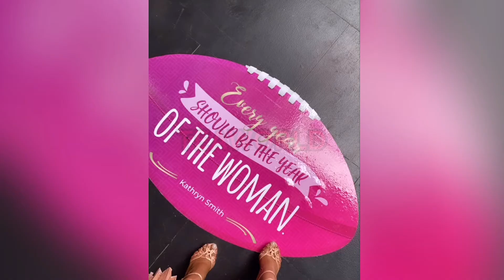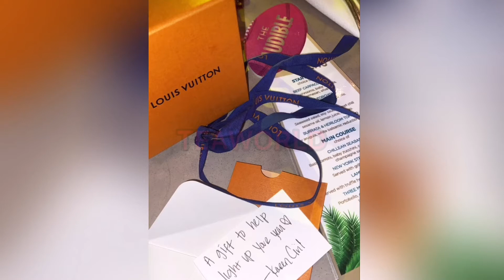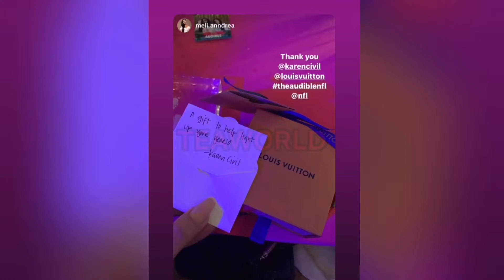Karen Civil launches The Audible with NFL women and sports